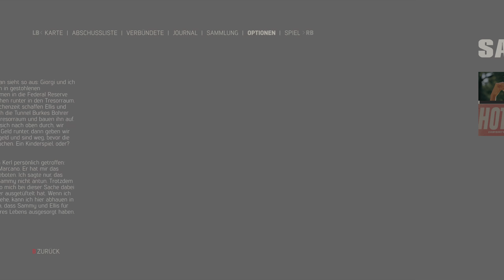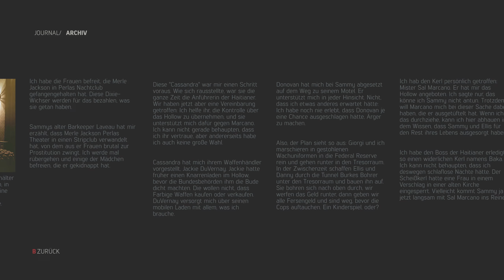MAFIA III #07+08+09 [1440p | 50fps] - "Das Schweigen der Lämmer" - Let´s Play by TimBourbon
AUch diese Folge muss ich wieder was meckern - DxTory hat mein Mikro nicht mit aufgenommen. dafür erhaltet ihr als Entschädigung die drei Folgen als extralanges Gameplay, und das am Stück! Habt viel Spaß!

Taucht mit mir ein in das Rassistische Amerika der 60er Jahre, begleitet mich und Lincoln Clay in die Reinkarnation einer amerikanischen Großstadt. Erlebt mit, wie ein Kreigsheld die korrpute Mafia umkrempelt und von innen heraus zerstört und New Bordeaux  den Fesseln der rassistischen weißen Bevölkerung entreißt. Habt viel Spaß und fiebert mit!

Infos zum Spiel:

Publisher:  2k Games
Erstveröffent-
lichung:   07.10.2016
Plattform(en) : PS4, Xbox One, Microsoft Windows
Spiel-Engine: ???
Genre(s):  Action-Abenteuer
Spielmodi:  Einzelspieler
Altersfreigabe: USK18 & PEGI18

Kommentiertes Gangster&Gleichstellungs-Gameplay von TimBourbon (2016)